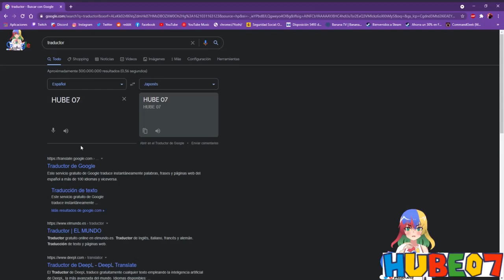XD 🍣🍙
(Shitpost)

HUBE 07 XD

Tenía que poner esto, porque lo decía de donde cogí la música, no hace falta que lo miréis: